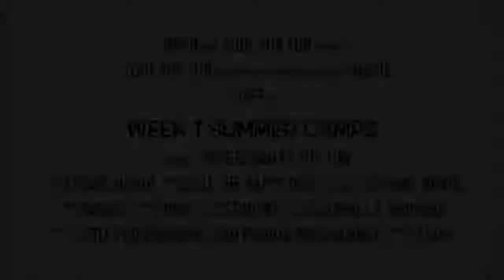Summer Camps at Code For Fun!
Little Programmers in Palo Alto
Introduction to Python with Minecraft in Menlo Park